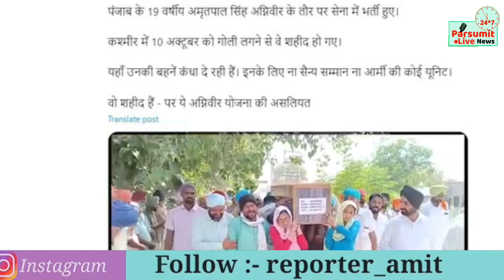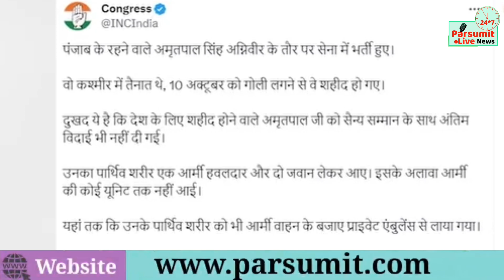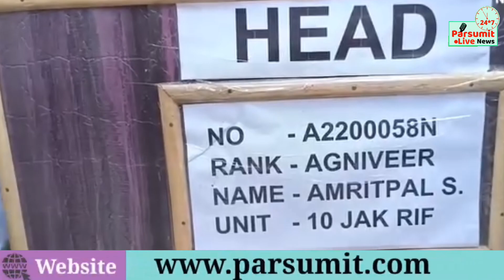अग्निविर सेना अमृतपाल सिंह को क्यों नही मिली शहीद का दर्जा